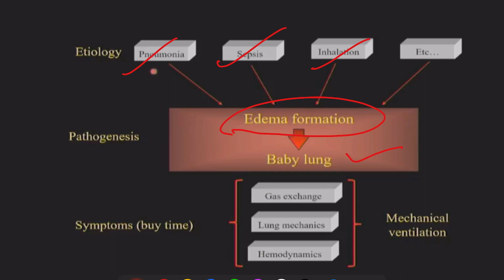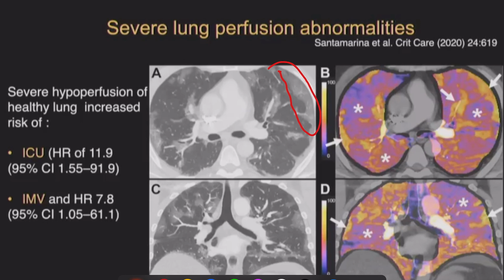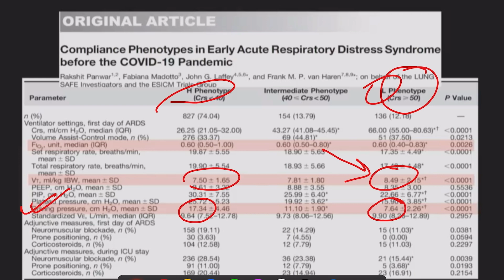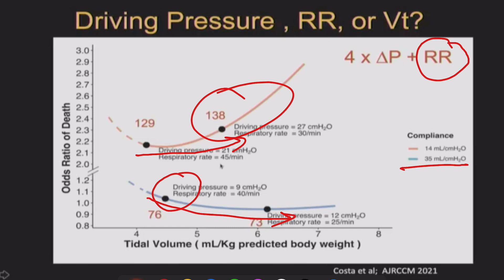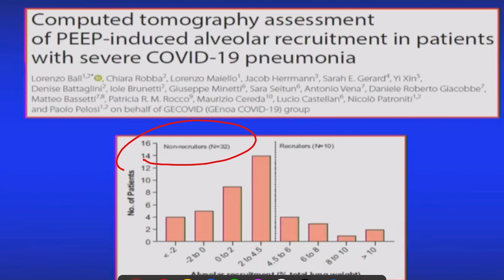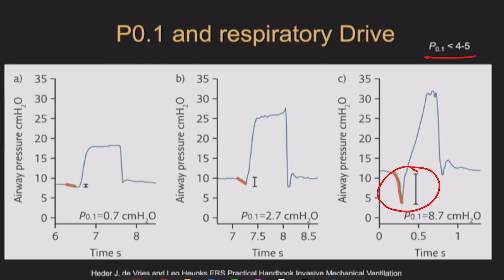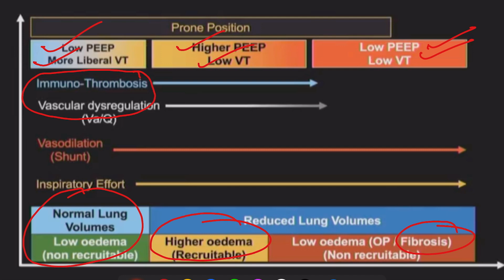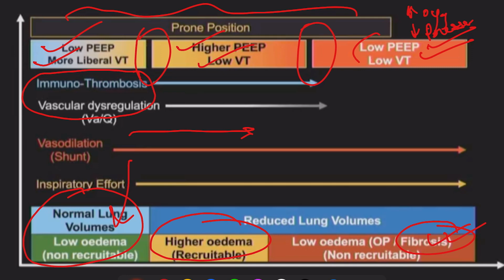Mechanical Ventilation in COVID ARDS